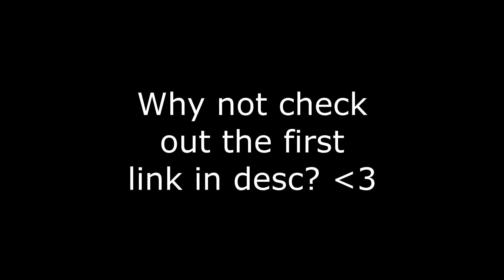When you find a red supply drop in Ark... [Cinematic]